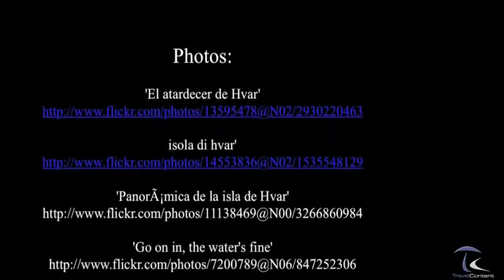Hvar Island Croatia Travel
Hvar Island Croatia Travel - Hvar is an island off the coast of Croatia.

The main square of Hvar
Gently rolling hills painted a brilliant purple by the fertile flowers, lush vineyards nestling at the foot of ragged mountains, gorgeous beaches with tiny inlets and secluded coves, luscious restaurants, boutiques, and a vibrant nightlife amidst the medieval streets of Hvar Town are just a few of the treats to enjoy on this dream of an island.

Imposing fortifications hover above the fluid blend of grey stone and orange cascading roofs. The remains of walls built by a long list of invaders descend towards the wide promenade edging the brilliant blue sea and the quaint fishing harbor. Marble streets reveal one of the largest squares in Dalmatia, Trg Sveti Stjepana as well as the prized Cathedral of St. Stjepan and the Renaissance theatre.

Hvar Town may be the most stunning town on the island but Stari Grad, the oldest city in Croatia, and Jelsa, as well as a smattering of small villages, dotting the coast or nestled in the lush interior are well worth a visit.

Enjoy Your  Hvar Island Croatia Travel!